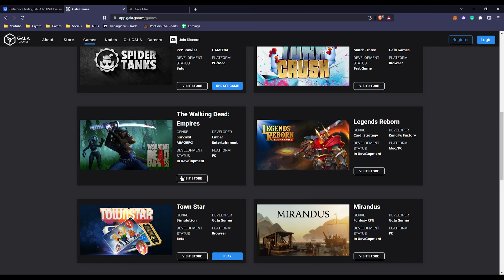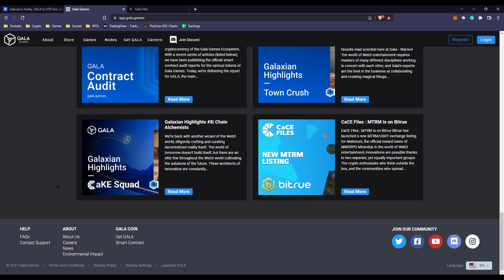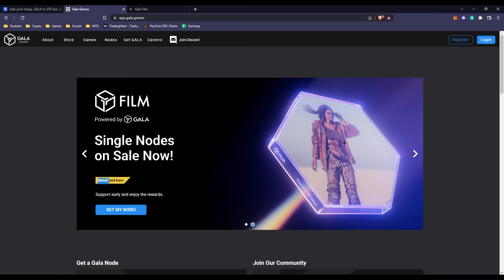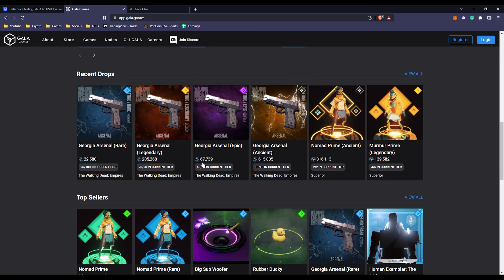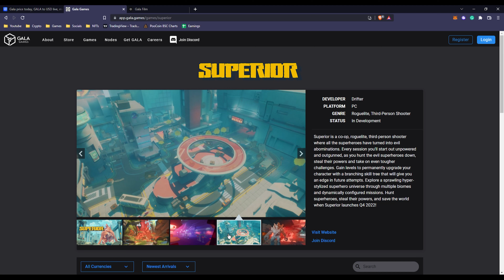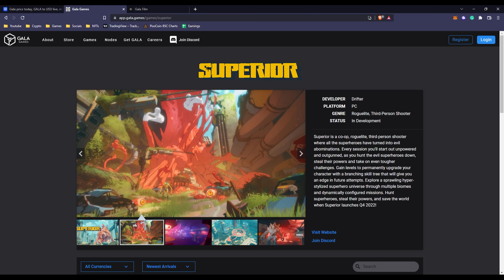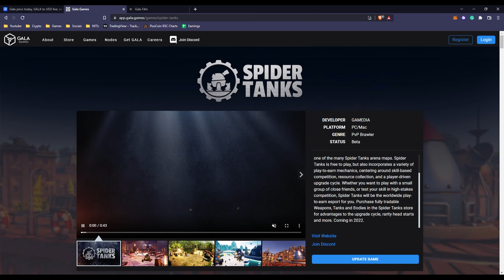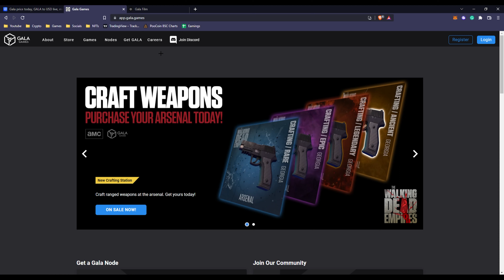The Future of Blockchain Gaming & Gala Games Updates, Predictions $GALA Best Platform on Blockchain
In this video, I talk about in my opinion the best blockchain gaming project and platform yet! Gala games is the future of blockchain gaming and habituating of NFTs into games